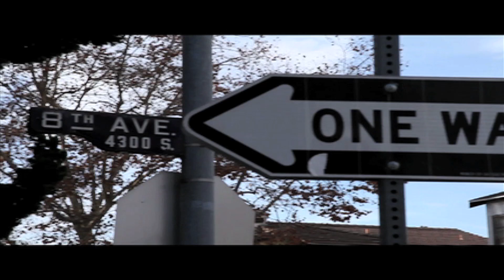Monster Norm "HARD IN THE PAINT REMIX"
Monster Norm "Hard IN The Paint Remix"  Directed By
PAPER F!LMS™